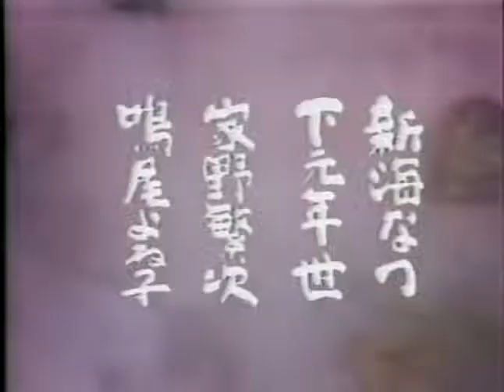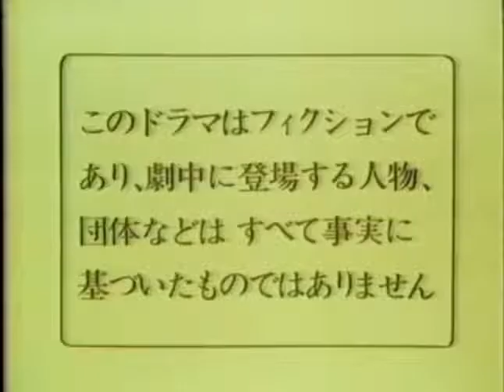どてらい男 第七十三回 坂田軍曹 班長解任